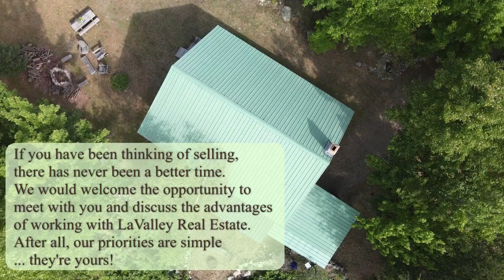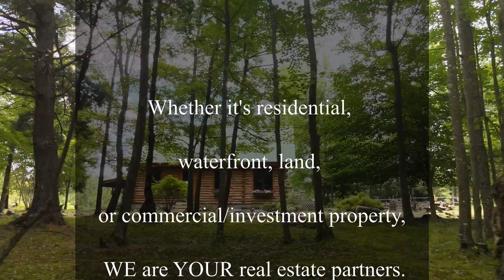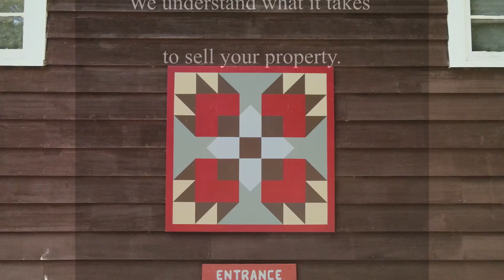LaValley Real Estate: List with us today!